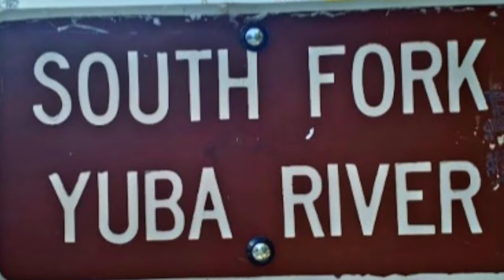Emerald Pools Trail, Emigrant Gap, Ca 2023! Remarkable Spot with Amazing Views!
Emerald Pools Trail, Emigrant Gap, Ca is just short and sweet with amazing views! This Trail is only .5 mile out-and- back hike. It took us about 10 to 15 minute to finish. It is generally considered an easy route. Make sure to arrive early in the morning to get good parking space. This Trail is a very popular spot to hike, swim and walk (bring life jackets). Terrain is fairly flat with some rocks you have to climb over but it's not difficult. Make sure you have comfortable shoes, water and snacks. You can bring your snorkeling gear! Water is breathtakingly clear and emerald green! There is a longer route to hike to this spot by taking Lake Spaulding via Pioneer Trail (5.3 mile hike Out-and back trail). It's very relaxing, bring a book and enjoy the beautiful wildflowers and butterflies! We had an amazing time!